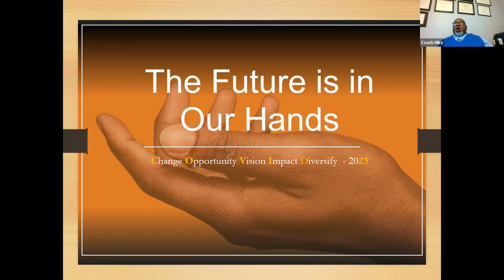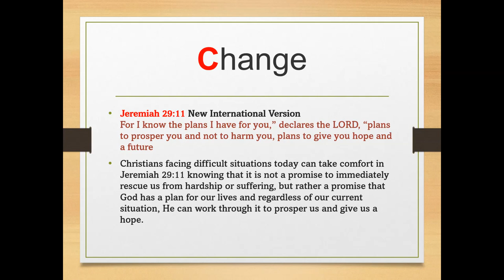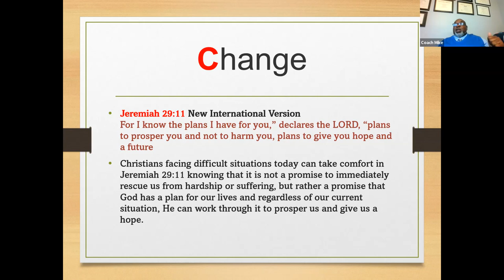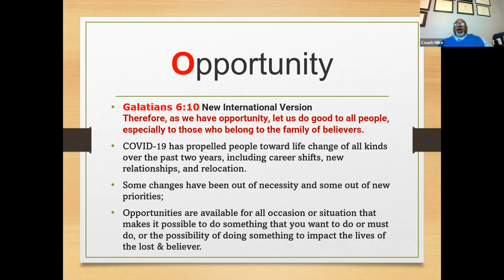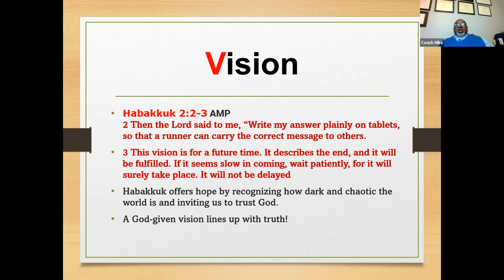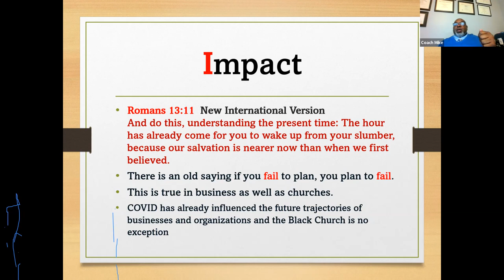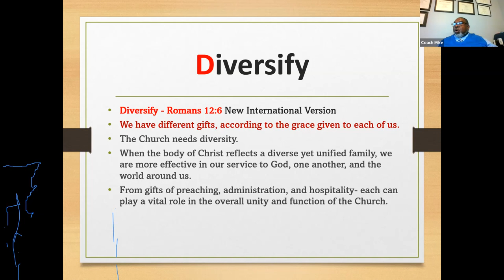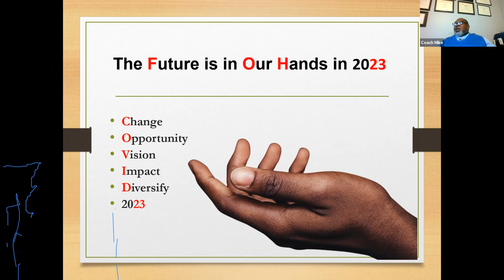The Future is In our Hands - Elder Michael Lloyd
Bible Study - Wednesday Night March 22, 2023
The Future is In our Hands - Change Opportunity Vision Impact Diversify
Presented By Elder Michael Lloyd